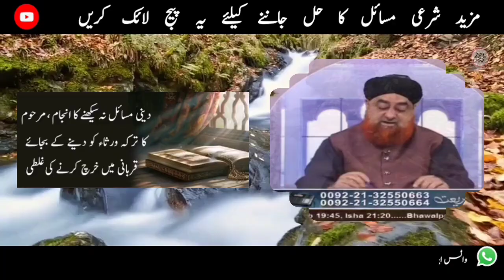Fajr Ke Baad Khud Tilawat Karna Behtar Hai Ya Recorded Tilawat Sunna? Mufti Akmal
Chapters
0:00 Introduction
0:47 Mobile app ke zariye shares ki khareed o farokht karna kaisa ?
1:37 Nikah naamay mein waldiyyat ghalat likhne se kya nikah nahi hota ?
2:38 Deeni masaail na seekhne ka anjaam , marhoom ka tarka wurasaa ko dene ke bajaai qurbani mein kharch karne ki ghalati

1♥️ فجر کے بعد خود تلاوت کرنا بہتر ہے یا ریکارڈڈ تلاوت سننا ؟

2♥️ موبائل ایپ کے ذریعے شیئرز کی خرید و فروخت کرنا کیسا ؟

3♥️ نکاح نامے میں ولدیت غلط لکھنے سے کیا نکاح نہیں ہوتا ؟

4♥️ دینی مسائل نہ سیکھنے کا انجام ، مرحوم کا ترکہ ورثاء کو دینے کے بجائے قربانی میں خرچ کرنے کی غلطی